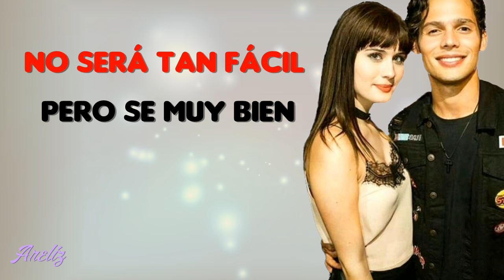La Señorita - Emmanuel Palomares Ft. Alex Rosguer (Canción de Alejandra y Uriel)